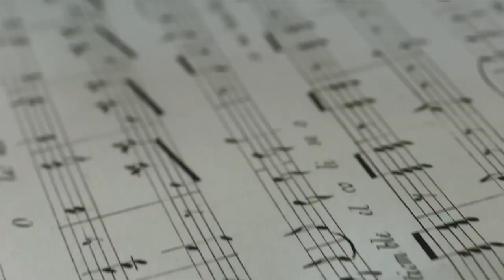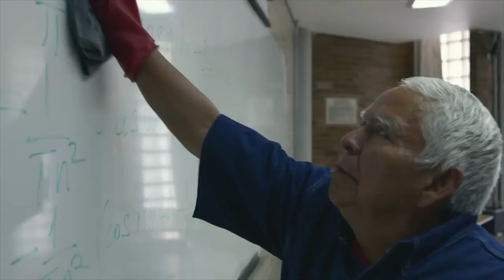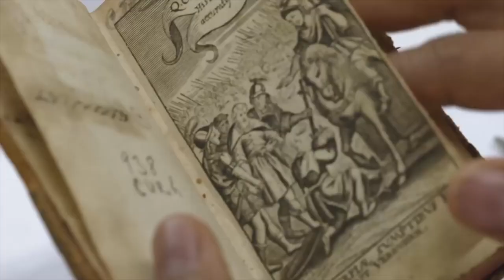La UNAM, la Universidad más hermosa de América Latina: Times Higher Education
La UNAM es la universidad más hermosa de América Latina por su belleza arquitectónica y por la riqueza cultural que predomina en sus edificaciones, concluyó la revista especializada en educación Times Higher Education.